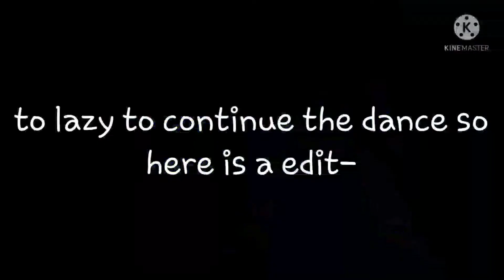remakeocchallenge◇|◇I enter this challenge bitches◇|◇read desc◇|◇°•Anniki midnight wolf•°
the characters
her real life self
future kamren